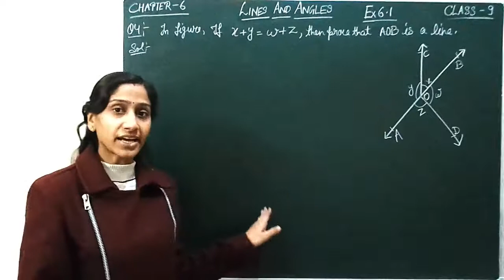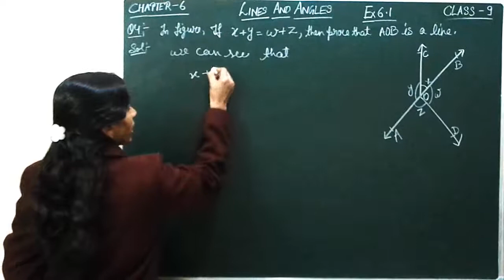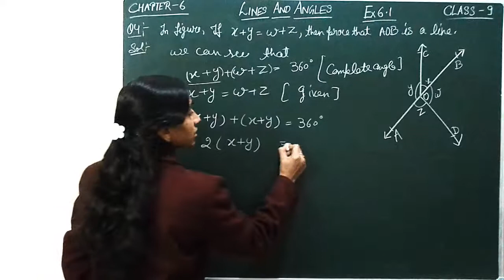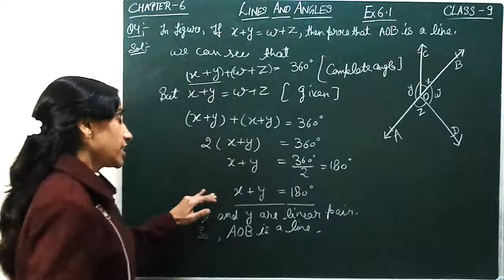CLASS 9 LINES AND ANGLES : EX 6.1 Q4 CHAPTER 6 NCERT CBSE (DAY 103) | MATHS KNOWLEDGE PROMOTION